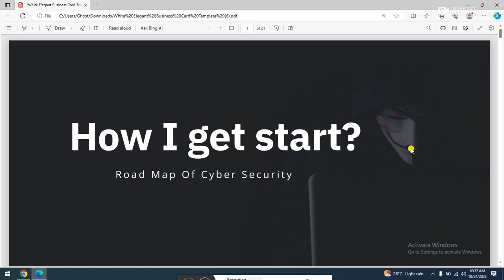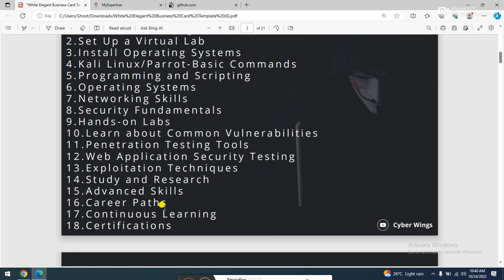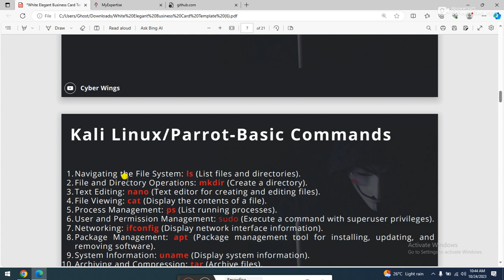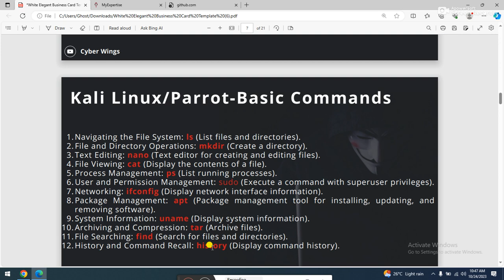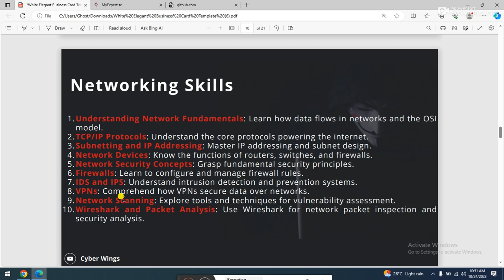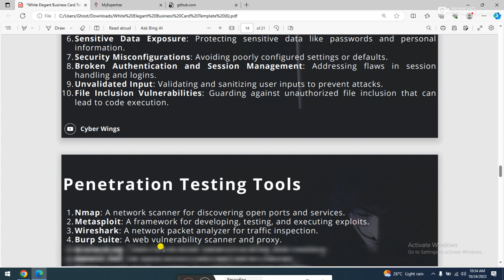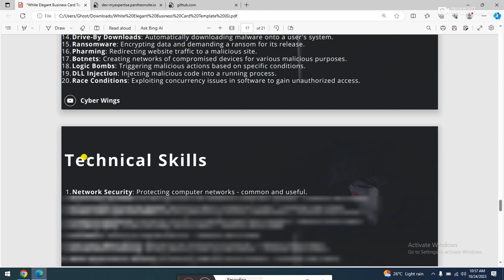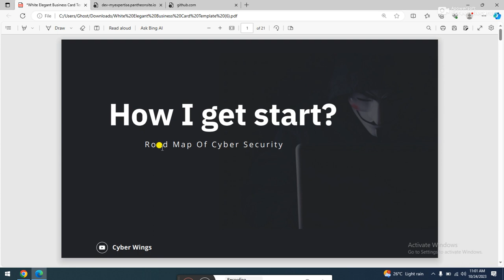Cybersecurity Roadmap for Beginners to Advanced Level | Cyber Wings